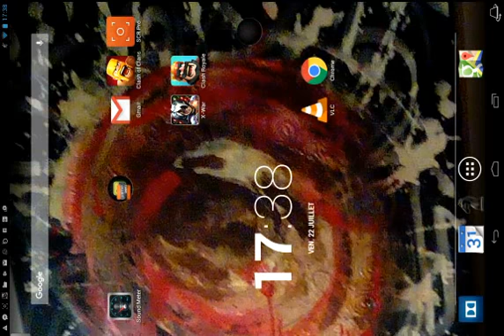[COC 036] Un mois après dans clash of clan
Scoty le clan !